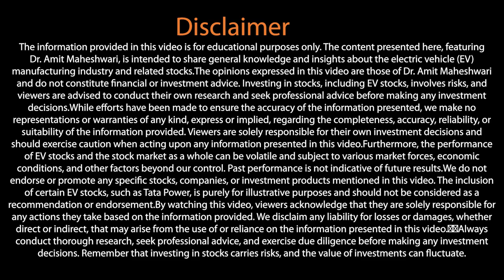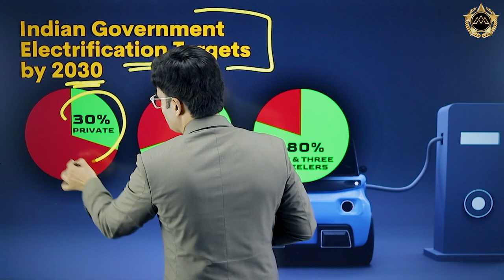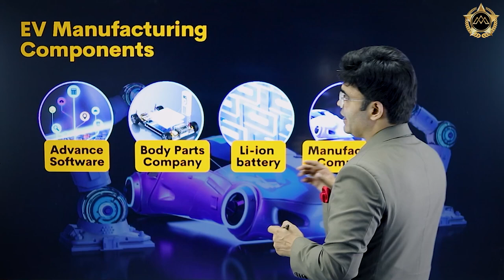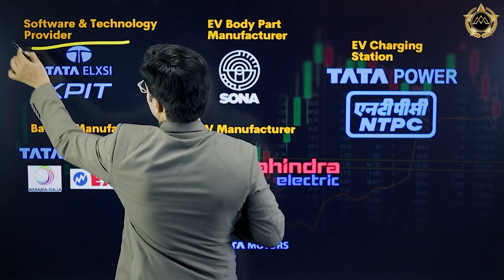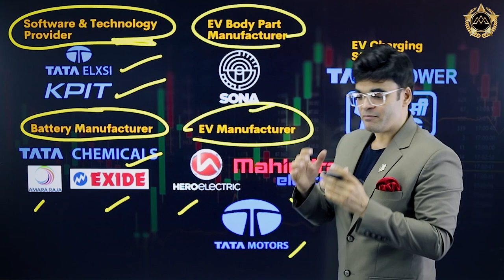100 गुना Profit देने वाले Shares | EV STOCKS IN INDIA | By Dr Amit Maheshwari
In this video, Dr. Amit Maheshwari, a renowned business expert, dives into the exciting world of electric vehicle (EV) manufacturing and shares valuable insights on how the industry's share is set to grow in the future.

As the world moves towards sustainable and eco-friendly transportation solutions, the demand for electric vehicles is skyrocketing. Dr. Amit Maheshwari explores the potential of the EV manufacturing industry and discusses the growth prospects it holds for investors.

In this informative video, you will discover the best EV stocks that are worth considering for investment. Dr. Amit Maheshwari analyzes the current market scenario and provides valuable recommendations on EV stocks to buy, emphasizing the stocks that show promising potential for immediate investment opportunities.

Additionally, the video highlights the top 5 EV stocks in India, focusing on the companies that are leading the charge in the electric vehicle revolution. If you are interested in the Indian EV market, this section provides essential information for your investment considerations.

Dr. Amit Maheshwari also sheds light on Tata Power, a significant player in the EV industry. You will gain valuable knowledge about Tata Power's position in the market and the investment potential it offers.

Join us in this insightful video to explore the world of EV stocks, discover the best investment opportunities, and gain actionable insights to enhance your investment strategy.

Don't miss out on the latest trends and opportunities in the EV industry.